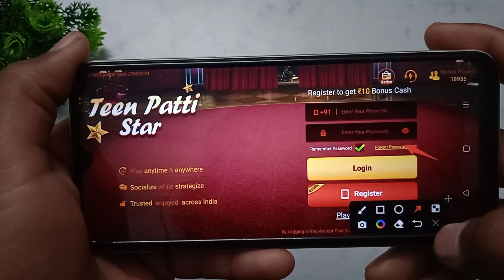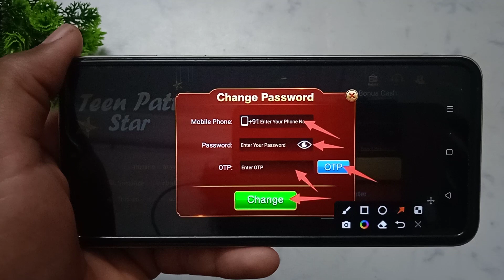How to forget password in TeenPatti-Club | password Kaise forget Kare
TeenPatti-Club password bhul Jane par kya Karen
TeenPatti-Club main password bhul jane per kya Karen
TeenPatti-Club par password bhul Jane par kya Karen
TeenPatti-Club ID mein password bhul Jane par kya Karen
TeenPatti-Club account mein password bhul Jane par kya Karen
TeenPatti-Club app  mein password bhul Jane par kya Karen